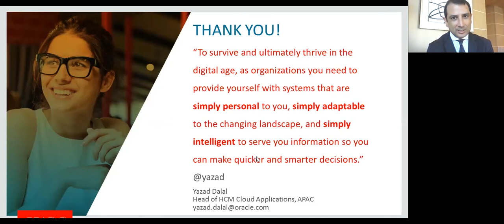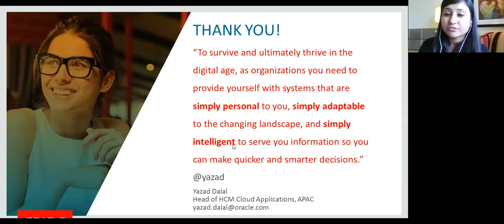Building a case for talent transformation | TTE 2018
How should CHROs build a case for talent transformation?